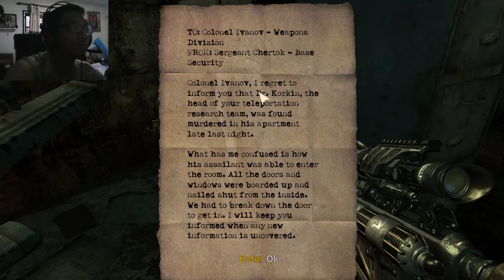ซิงกูลาริตี/Singularity - Part 10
Singularity is a 2010 first-person shooter video game developed by Raven Software and published by Activision.